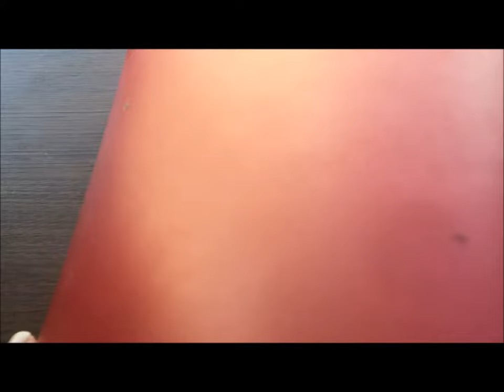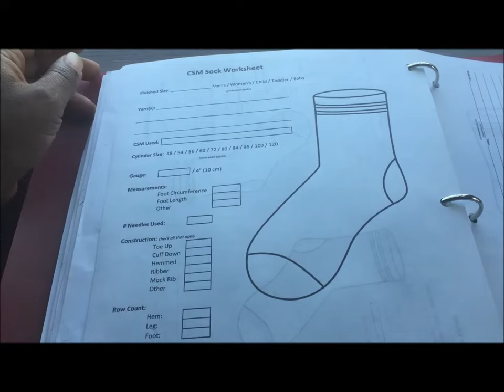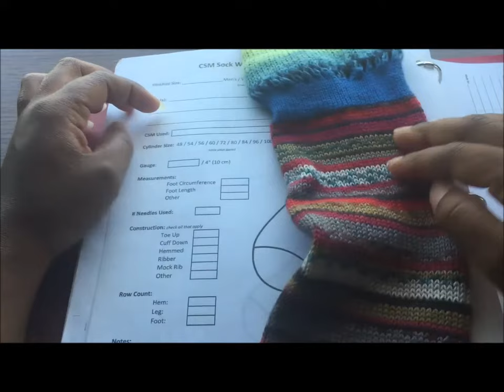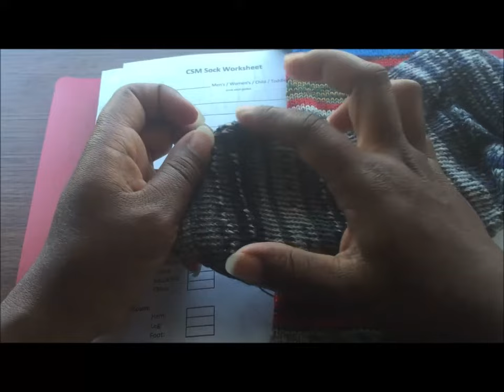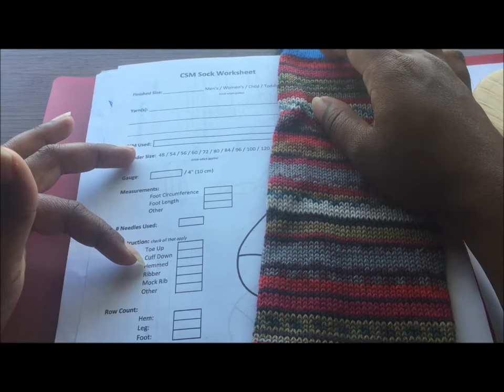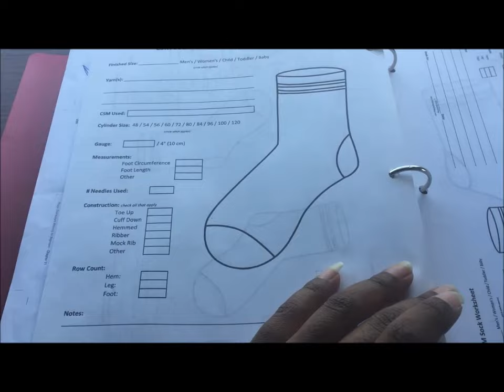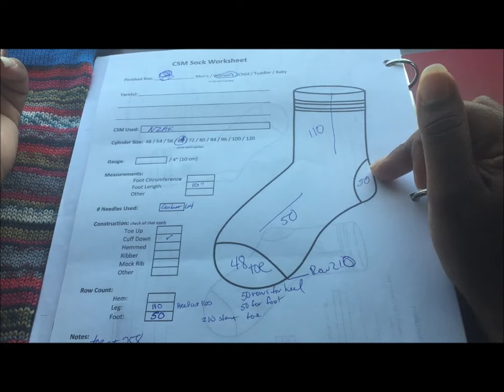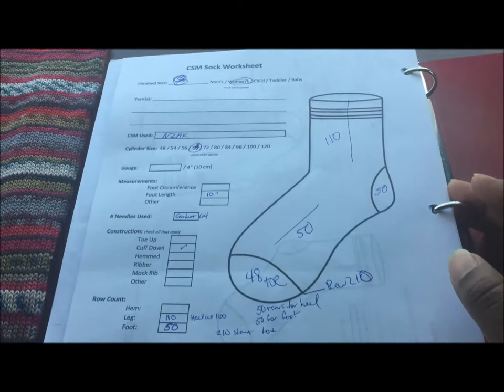The NZAK Introduction Circular Sock Machine part 1: Something Beautiful Handcrafts Knitting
Welcome to my new to me, circular sock machine, known as the New Zealand Auto Knitter. I won't claim to be anything more than a novice, but I have made more than one sock, so I feel confident enough to talk about the process that I use, hoping to inspire others, or at least help me mentor ee to fine tune my process.

View my other social media accounts:

Facebook and Pinterest Something Beautiful Handcrafts

Join the Facebook Group Spin By Design : A journey through the Spinners Book of Yarn Designs.